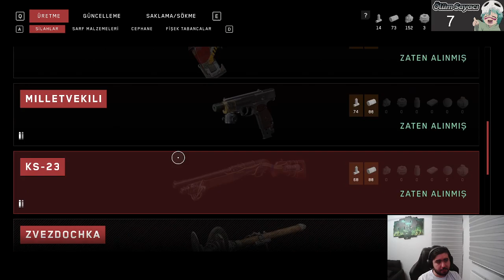Atomic Heart - Bölüm 4 - NİNE ve Top Bossu ( Türkçe Yama )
Atomic Heart 4. Bölümü ile karşınızdayım. Boss kesmekte ayrı bir zevk veriyormuş oyunda :) Mekaniği olan bir boss çok iyi geldi açıkçası. Efsane Nine'den bahsetmeye gerek bile yok

NOT: Türkçe yama yapmak için discorduma katılıp oyun-haberleri kanalından elde edebilirsiniz.

Umarım beğendiğiniz bir seri olur. Serilerin devamı için yapmanız gerekeni biliyorsunu :))